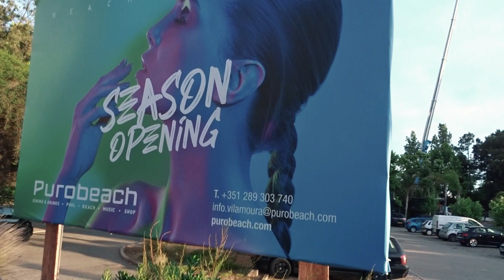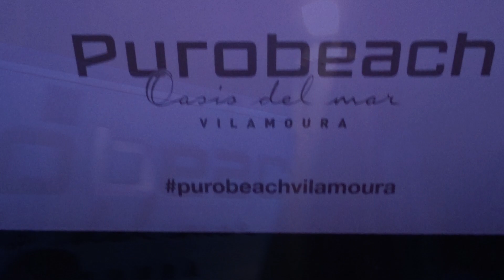PUROBEACH Vilamoura SEASON Opening PARTY 2019!! #96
Purobeach Vilamoura is one of my favorite places to be in all Algarve region. Every year they do an incredible season opening party. Purobeach is one of my main work partners and the place that I recommend to my clients to relax or have fun. Located at the beautiful Tivoli Marina Vilamoura 5 star Hotel it can be divided in 2 diferent speacial venues, the Purobeach Beach and the Purobeach Pool.
This pool party is always something special. Every year they offer us several surprises, music and incredible food. Now I'm curious to know your opinion if this is your style of party??
I hope you like it. Waiting for your comments :)
algarve luxury concierge